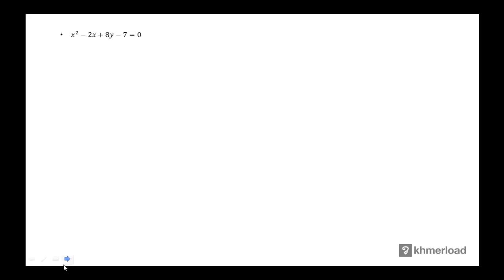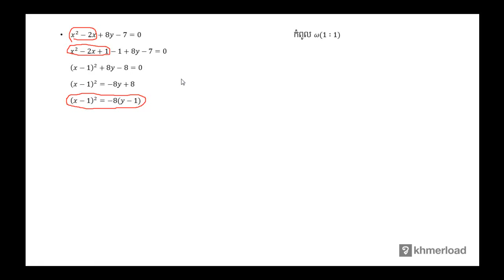គណិតវិទ្យា​ថ្នាក់ទី១២ ៖ សមីការស្តង់ដារនៃប៉ារ៉ាបូល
កោណិច ៖ សមីការស្តង់ដារនៃប៉ារ៉ាបូល

បទពិសោធន៍​​ការងារ​របស់​លោក​លើ​វិស័យ​គណិតវិទ្យា​រួមមាន៖​
-បង្រៀន​គណិតវិទ្យា​នៅវិទ្យាល័យ និង​មហាវិទ្យាល័យ
-រៀបរៀង​កម្មវិធី និងសៀវភៅសិក្សាគណិតវិទ្យា
-បណ្ដុះបណ្ដាល​គ្រូ​លើ​ការបង្រៀន​គណិតវិទ្យា
-ឯកទេស​បង្រៀន​គណិតវិទ្យា​សម្រាប់​សិស្សខ្យោយ
-ឯកទេស​លើ​ការរៀបចំ​តេស្ត​​គណិតវិទ្យា​សម្រាប់ វាយ​តម្លៃ​ការសិក្សា​​សិស្ស